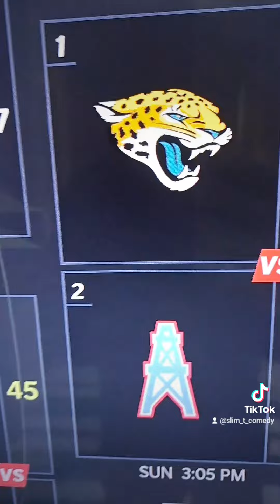PBR CAPTAINS LEAGUE 2027